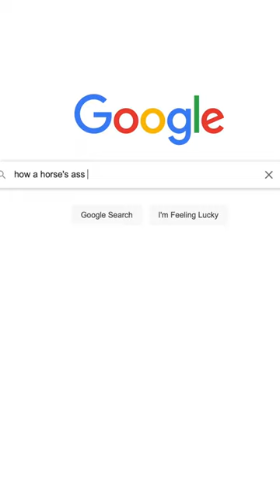How'd A Horse's Ass Determine A Major Space Shuttle Feature?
The Space Shuttle and a horse’s ass might seem like a strange pair…

BUT

If you google how a horse’s ass determined a major space shuttle design feature you’ll find loads of articles…

Why?

Well - it boils down to the fact that the booster rockets used to get the Space Shuttle to space needed to be shipped by train through a tunnel.

That tunnel was just a bit wider than the tracks for the train which limited how large the rockets could be.

The 4ft 8.5-inch gauge used on railroad tracks was chosen based on the width of two horses side by side.

It’s safe to say the size of these booster rockets was predetermined by the width of two horses’ asses.